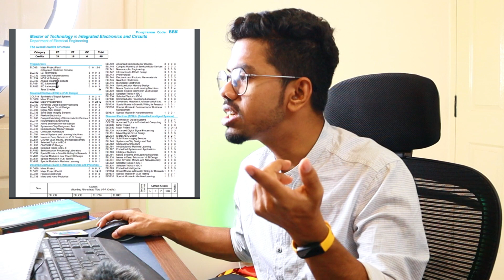Must-Do Prep Checklist Before Enrolling in VLSI MTech Classes | Secret to getting HIGH CGPA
Learn Verilog with Practice Are you considering joining MTech classes in the VLSI specialization? Before you take the leap, it's important to be fully prepared and make the most of your educational journey.

In this YouTube video, "Must-Do Prep Checklist Before Enrolling in VLSI MTech Classes", we will guide you through essential things to consider before enrolling in Mtech classes for VLSI specialization. Adventure!

By following the steps described, you'll enter your M.Tech classes in VLSI specialization well-prepared and confident of your abilities. Stay focused, motivated, and ready to embrace the exciting challenges that lie ahead. Best of luck on your academic journey!

Time Stamps
00:00. Intro and Best idea
02:19 Tops things to do
10:02 Bonus tips